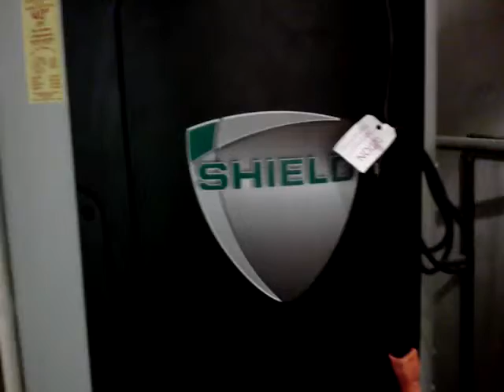Sarasota Burst Water Heater Repair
Bill The Plumber technicians are willing to do whatever it takes when an emergency plumbing situation occurs. Watch the video below to see how we drove hours away from Sarasota to find a water heater to replace a burst water heater at a local hotel.

We strive to provide the highest quality of service and workmanship at the best prices. Customer satisfaction is our number one concern. We go above and beyond to make sure every customer is 100% satisfied.

Bill The Plumber